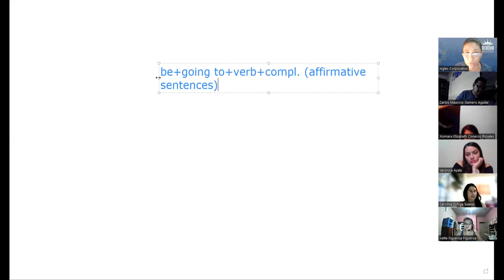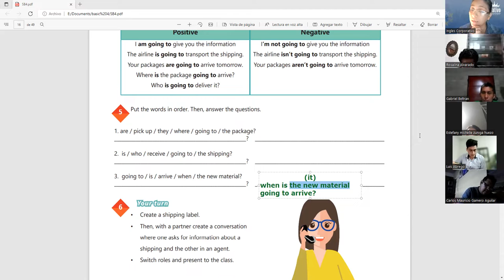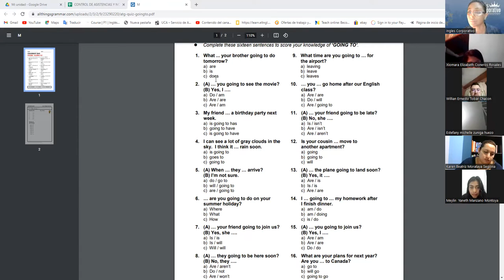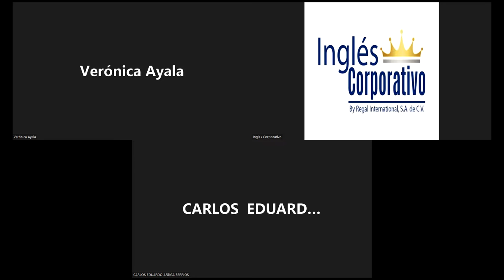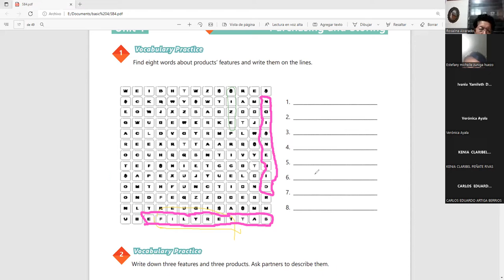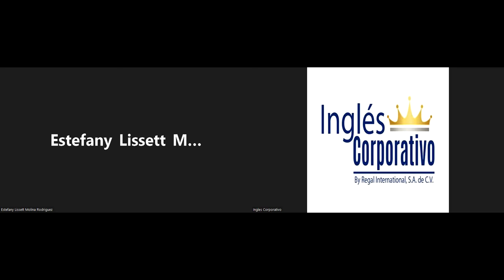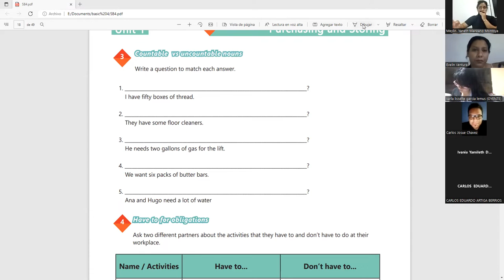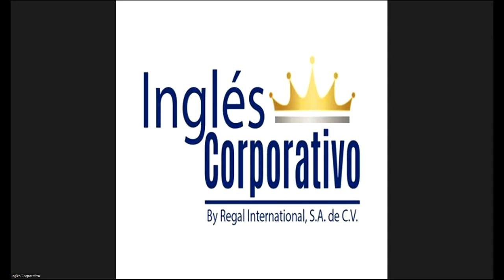Ingles Corporativo-20-6-2022-Vocabulary and practice.